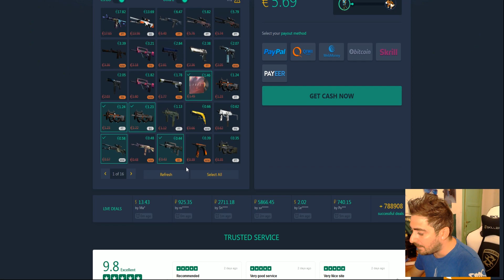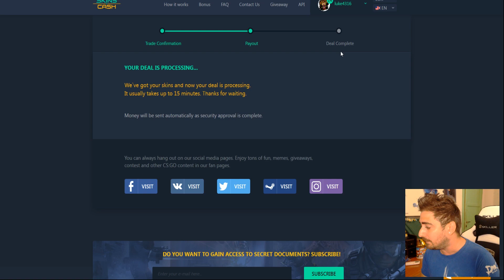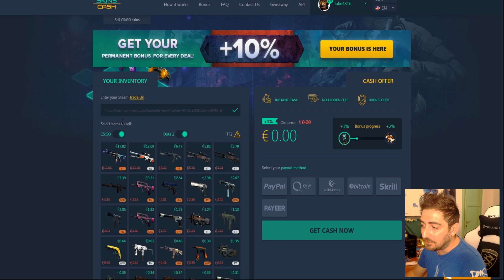COME FARE SOLDI REALI CON CS:go !!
Ts3: luke4316.gamehosting.it

Casella postale:
Luke4316
20025 Legnano (MI)

Ringraziamenti:
Giuseppe Eletto per la creazione dell'app